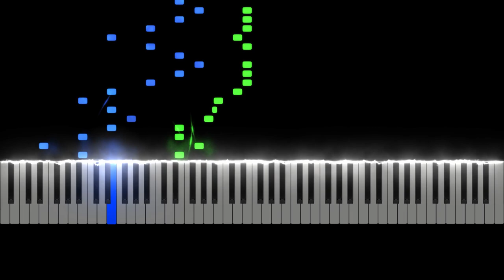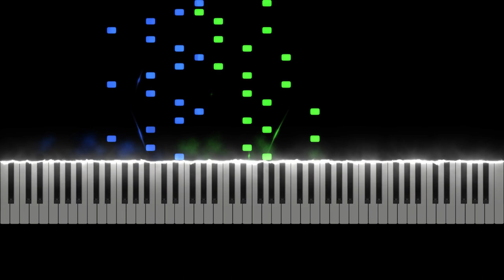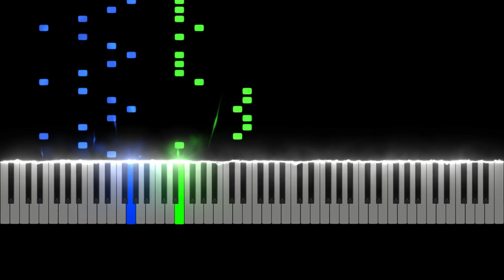Knights of Cydonia - MUSE(Visual Piano Tutorial/Best Version)